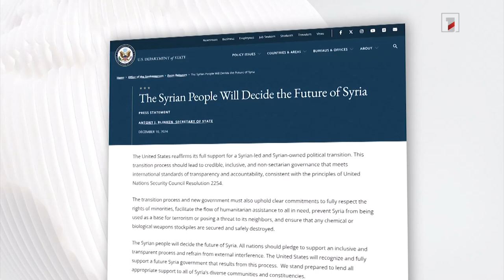Սիրիայի ժամանակավոր կառավարությունը ձևավորվել է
🔻 Բաշար Ասադն այժմ ապահով վայրում է․ ՌԴ փոխարտգործնախարար
🔻 Սիրիայի ապագան որոշելու են սիրիացիները․ Բլինքեն
🔻 Իսրայելը շարունակում է հարվածել Սիրիայի ռազմավարական օբյեկտներին
🔻 Իսրայելը վտանգում է Սիրիայում խաղաղությունը․ Ֆիդան